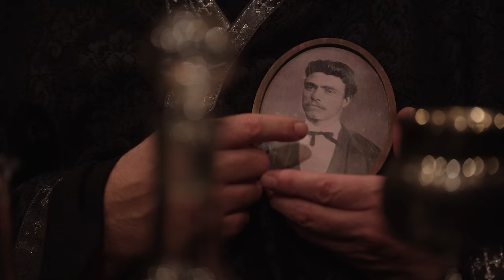Easter Wine Trailer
Easter Wine Trailer; "Easter Wine" Konstantin Iliev, Directed by Javor Gardev, Stage Design by Pavel Koychev, Costume Design by Svila Velichkova, Music by Kalin Nikolov, Stage Production of The National Theatre of Bulgaria, Sofia, 2022; Video by Stefan N. Shterev
Трейлър; "Великденско вино" от Константин Илиев, Постановка - Явор Гърдев, Сценография - Павел Койчев, Костюми - Свила Величкова, Музика - Калин Николов, Продукция на Народния театър "Иван Вазов", София, България, 2022; Видео - Стефан Н. Щерев